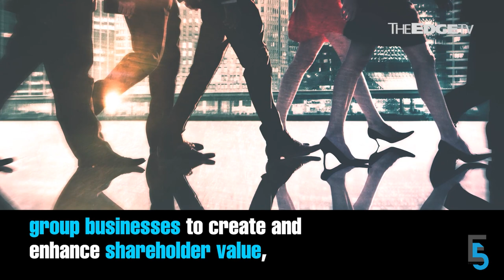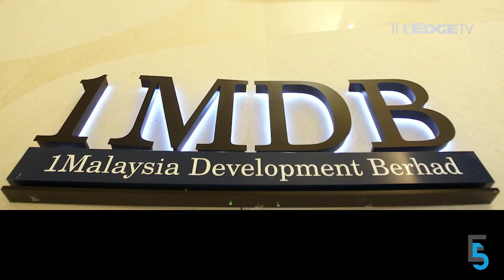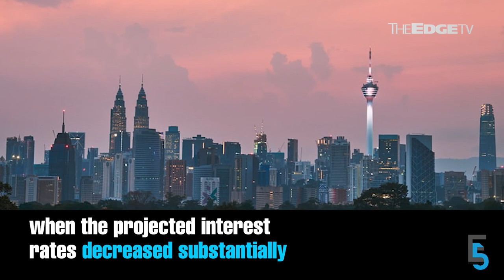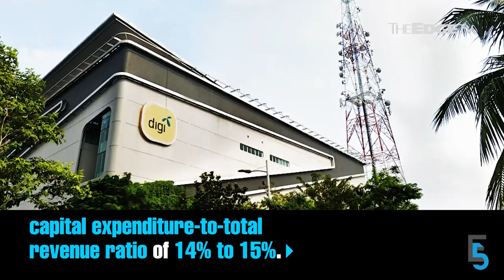EVENING 5: Berjaya’s Jalil now REDtone Digital deputy chair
In today’s edition of Evening 5 — Berjaya Corp CEO Jalil Rasheed is made Deputy Chairman of REDtone Digital, and AirAsia partners RinggitPlus to provide loan application services.